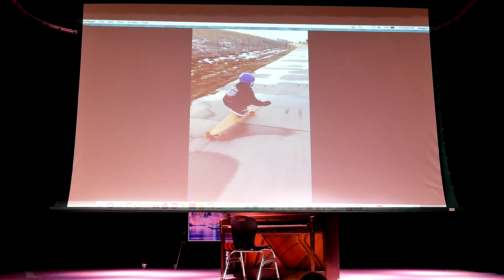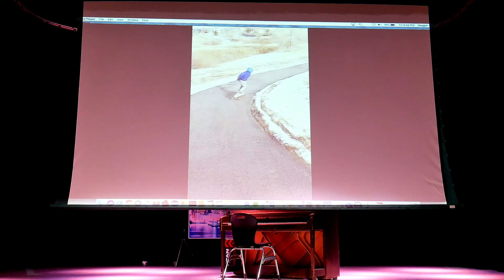2019 Talent Show